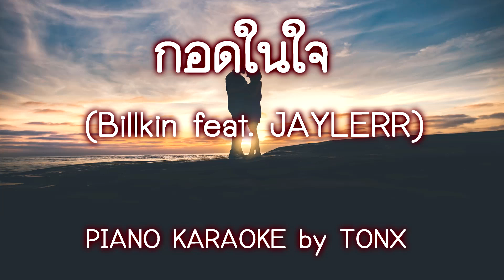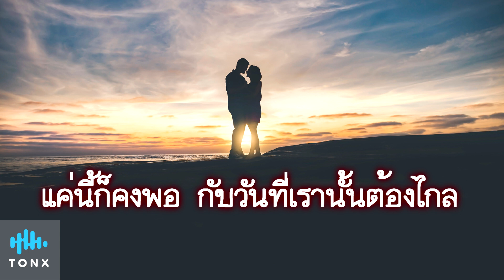กอดในใจ - Billkin feat. JAYLERR | Piano Karaoke คีย์ผู้ชาย (คาราโอเกะ เปียโน เนื้อเพลง)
✭สำหรับคนที่นำ Backing Track นี้ไปใช้ กรุณาแปะลิ้งค์ให้ด้วยนะครับ
Airpay ID : TonxKrittanan
บช กสิกรไทย : 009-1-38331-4 นายกฤตนัน ศรีอ่อน

เปิดประตูต้อนรับความเหงา
ตั้งแต่เราไม่ได้เจอกัน
ความคิดถึงมันทรมาน
แต่ในไม่ช้ามันต้องผ่านไป

*ภาพยังชัดเจน แม้ห่างไกล
แค่หลับตาก็เจอฉันได้

**แค่เธอคิดถึงฉัน กอดกันข้างในใจ
แค่นี้ก็คงพอ กับวันที่เรานั้นต้องไกล
ให้ความคิดถึงนั้น ผูกใจของฉันไว้
ผูกไว้ใกล้ใจเธอ อีกไม่นานก็คงได้เจอ

คิดถึงรอยยิ้มของเธอนะ Baby
เหมือนเธอเป็นพระอาทิตย์ ส่วนตัวฉันเป็นดอก Daisy
ถึงเราจะห่างกันไกลแต่ฉันรับรู้ถึงความรู้สึกที่เธอมี
ความคิดถึงที่มีให้กันมันส่องมาถึงที่ตรงนี้

Hello..เป็นไงบ้างละคนดี ฉันนั้นแทบจะ Crazy
ห่างกันหลายวัน แต่ตัวของฉันนั้นมันไม่ชินสักที
ถ้าถามตอนนี้อยากได้อะไร ขอฉันกอดเธอผ่าน FaceTime ไม่รู้จะเว่อร์ไปไหม

อีกไม่นานก็คงได้เจอ